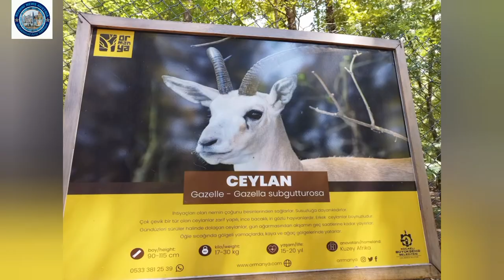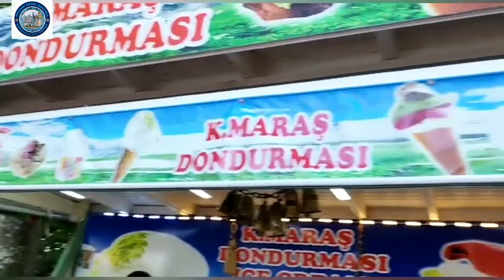Turkey İzmit is located on the Sea of ​​Marmara , bordering Sakarya Province.ازمیت ساکریا ۔ترکی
İzmit (ancient Nicomedia ), often erroneously called just Kocaeli , is a Turkish city in Kocaeli Province . It currently has over 360,000 inhabitants, and the trend is rising. İzmit is located on the Sea of ​​Marmara , bordering Sakarya Province to the east and surrounded by high mountains. İzmit is the administrative center of Kocaeli Province, which is home to almost two million people. The districts of the "core city" include(d) Saraybahçe and Bekirpaşa. İzmit is now an important and emerging industrial center on the eastern edge of metropolitan Istanbul . The city was founded under the name of Nicomedeia by the Bithynian king Nicomedes I in 264 BC. Founded as the capital of Bithynia. 74 BC After the death of King Nicomedes IV , it came to the Roman Empire in his will .183 BC In BC Hannibal committed suicide in what is now Gebze , near Nicomedia .Pliny the Younger was for a time governor of Bithynia based in Nicomedia. Pliny is known for the collection of his letters to the Roman Emperor Traian, which has survived to this day. They are also an important source for the early history of Christianity and its persecution in the Roman Empire. Emperor Diocletian , proclaimed emperor near the city in 284, expanded Nicomedia into his residence. From Nicomedia he organized the most extensive persecution of Christians in the Roman Empire. On April 30, 311, Emperor Galerius ' Edict of Tolerance was published in Nicomedia, which made Christianity a permitted religion. Constantine the Great died in 337 in Achyron(a), a suburb of Nicomedia. Saint Barbara (martyr) is said to have lived in Nicomedia in the 3rd century, as did Saint Juliana of Nicomedia . In 1075 Süleyman , son of the Kutalmiş, conquered Nicomedia. It thus briefly belonged to the Rum Seljuk Empire , until it was returned to Byzantium in 1085 . In 1338 Nicomedeia was conquered by the Ottomans . On January 2, 1879, the British warship Thunder exploded in the Bay of Izmit. There were nine dead. The writer and politician Ali Kemâl Bey , great-grandfather of the British politician Boris Johnson , was killed by a mob in İzmit on November 6, 1922 at the behest of Nureddin Pasha. He was buried nearby without a tombstone. According to official figures, a devastating earthquake on August 17, 1999 , which had its epicenter in İzmit, killed around 18,000 people and injured around 44,000. The city was badly damaged. The quake was caused by pent- up stresses on a section of the North Anatolian Fault that separates the Anatolian Plate from the Eurasian Plate . İzmit was known as Nicomedia (Greek: Νικομήδεια) in antiquity, and was the eastern and most senior capital city of the Roman Empire between 286 and 324, during the Tetrarchy introduced by Diocletian. Following Constantine the Great's victory over co-emperor Licinius at the Battle of Chrysopolis in 324, Nicomedia served as an interim capital city for Constantine between 324 and 330, when he rebuilt and expanded the nearby city of Byzantium as the new Roman capital; formally dedicating it in 330 with the name Nova Roma,[4] before he soon renamed it as Constantinopolis (modern Istanbul). Constantine died at a royal villa near Nicomedia in 337. During the Ottoman Empire, İzmit was the capital of the Sanjak of Kocaeli.
Ormanya or with its full name Ormanya natural life park is a natural life park located in Kartepe district of Kocaeli.